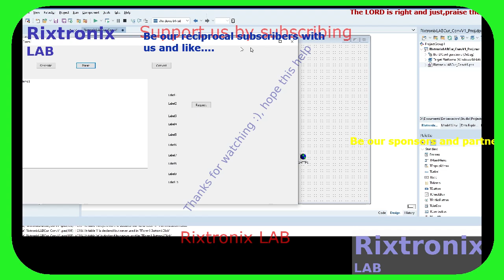JSON IdHttp Delphi 6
Del
Deletes a character to the right of the cursor.
F1
Displays a help topic describing:
A pointed reserved word, directive, or C++ keyword.

SMBJ12A TVS Diode 14V 30.2A DO214 5Pcs
STM32F401 Dev.Board Black Small Footprint 1Pc
Atmega328 DIP 28 MCU 1Pc
STM32F411 Dev.Board Black Small Footprint 1Pc
L7809 9V Linear Regulator TO-220 5Pcs
L7810 10V Linear Regulator TO-220 5Pcs
Microchip 16F877A 40DIP MCU 1Pc
L7915CV TO-220 -15 Linear Regulator 2Pcs
J201 TO-92 N-FET Low Level Audio-G.Purpose 5Pcs
Desktop PC Power Switch SW-ON 2Pcs
Resistor 300R 0.25W 10Pcs
Resistor 1R2 0.25W 10Pcs
1mR Resistor 10mmx2mm 2Pcs
Handle Bar Tape Blue-Army-Soft 1Pair
FM Receiver Transmiter Module DIY Kit 1Pcs
Digital Clock Kit 2.54cm Digit STC15F204EA MCU 1Pc
RED LED Transparent 5Pcs
OV7670 VGA CAMERA Sensor I2C 1Pc
LM2576 Step Down Regulator 3A 4-40V TO-220 5Pcs
L7824CV 24V Linear Regulator 1A TO-220 5Pcs
ATX Power Supply Adaptor to 5V,12V,3.3V,-12V,fuse LED-1Pc
2SD1088 TO-220 NPN Darlington Transistor Vc=250V Ic=6A 5Pcs
ST L7808CV TO-220 Linear 8V 1A Regulator 5Pcs
ST L7806CV TO-220 Linear 6V 1A Regulator 5Pcs
L7905CV TO-220 -5V Linear Regulator 2Pcs
L7906CV TO-220 -6V Linear Regulator 2Pcs
L7909CV TO-220 -9V Linear Regulator 2Pcs
L7924CV TO-220 -24V Linear Regulator 2Pcs
L7908CV TO-220 -8V Linear Regulator 2Pcs